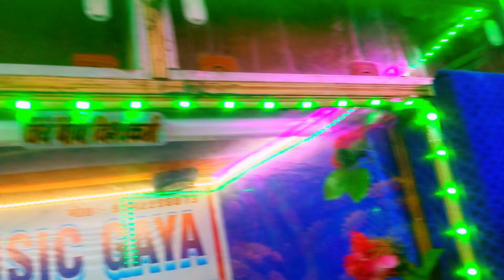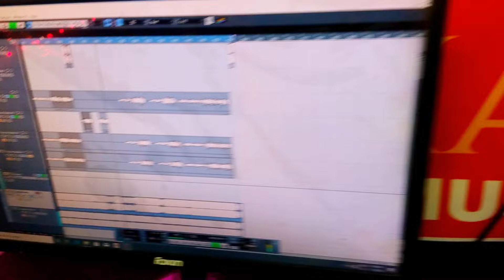देवघर घुमा दिजिए सईयां ड्राईवर || Aditya Ujala || Driver Bolbam Gana Maghi Bhojpuri Gana New Song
बुङ गेलै सम्पतिया बप्पा के Sandeep Sajnwa Yadav | Bud Gelai Sampatiya Bapa Ke Jabse Chhaudi patni

► Song : देवघर घुमा दिजिए सईयां ड्राईवर
► Album :- देवघर घुमा दिजिए सईयां ड्राईवर
► Singer :- Aditya Ujala
► Director :- Banti Raj
► Writer:-  Banti Raj
► Manager :- Deepak Mafiya
► Producer :- Banti Raj
► Digital Head :- Sandeep Roy
► Managed By :- Tunic Digital (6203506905)
► Label/Company :- Dhadkan Music Gaya

i

Bhole Baba pagali Gaile bhulai gana
pagali Ke Liye bhulai Hai Baba
Bhole Baba pagali ke liye bhulai gana new song
Baba Pagli Gelai Bhulai
Bhole Baba Pagla Gaile bhulai
pagali Jale Bhulaiya Baba gana new song
Bhole Baba ke le pagali bhulai new song
pagali Ke Liye bhulai Hai Baba new song